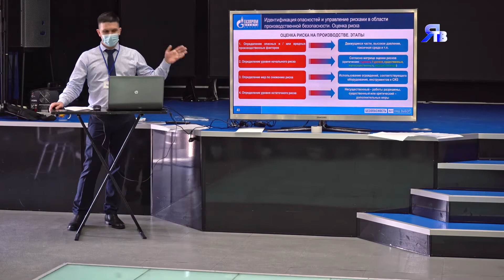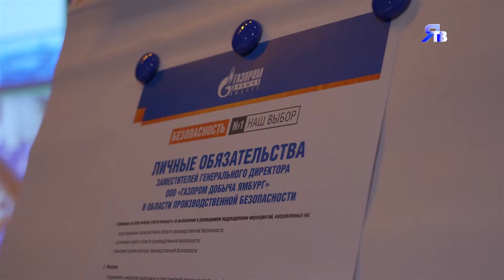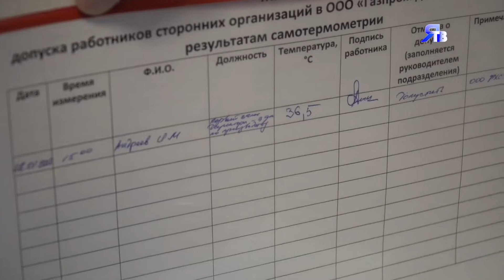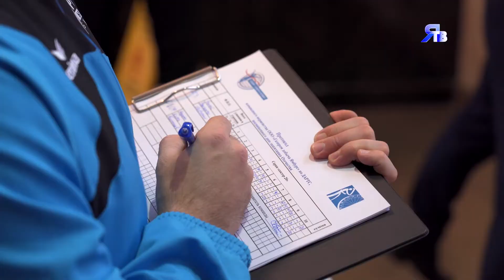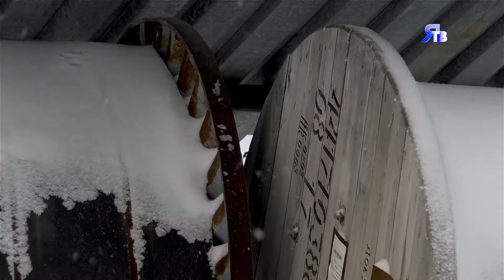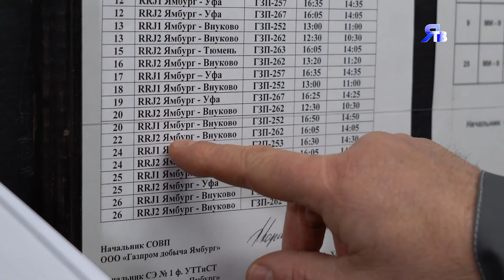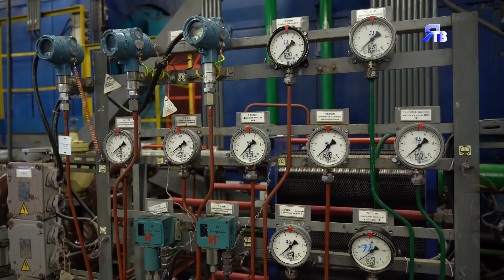28 февраля / Программа о людях и делах компании ООО "Газпром добыча Ямбург"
КОРОТКО

01:07 «Годовая отчётность». Итоги 2021-го по производственной безопасности.
03:01 «Отсыпать по полной». Подрядчики отсыпали стройплощадки новой очереди ДКС на ГП-2С ЗНГКМ.
04:05 «Температурами меряться». Как в Обществе прошла проверка журналов термометрии.
05:16 «Песнь о пенсии». Как ветеран Степан Римшу с ГП-1В прощался.
06:18 «Бабочки за полярным кругом». В вахтовых посёлках поселятся крылатые насекомые.
07:46 «С 23 февраля». Поэтическое поздравление от курсантов ВПЦ "Вымпел-Ямал".

ПОДРОБНОСТИ

09:03 «Женщины на посту». Сюрприз к 23 февраля для мужской половины компании.
11:43 «Защитники Отечества». Военные в прошлом, газодобытчики в настоящем!
16:42 «Время прощаться». Заслуженный слесарь Сергей Данилов отправляется на заслуженный отдых.